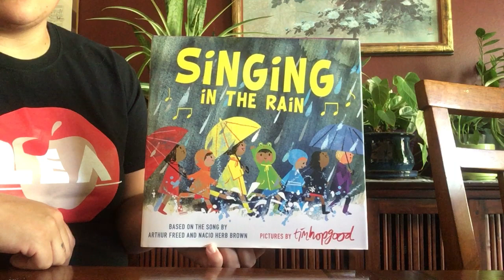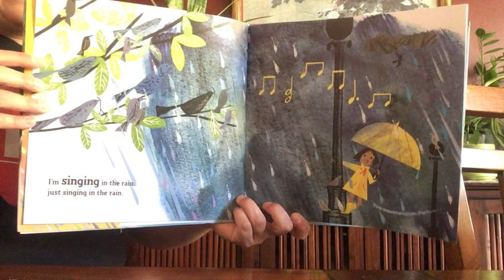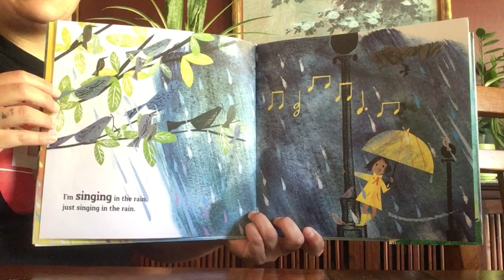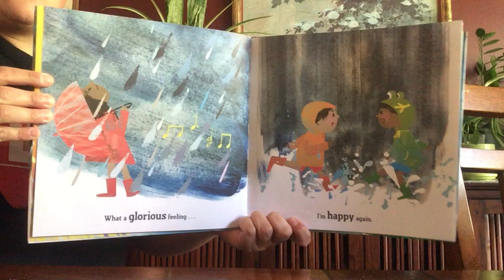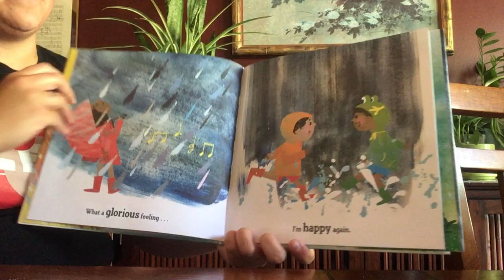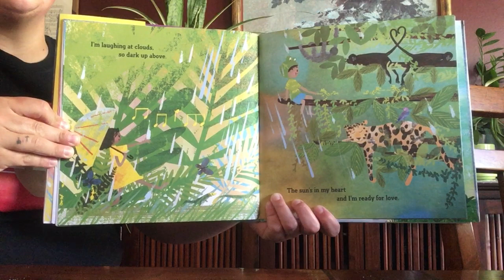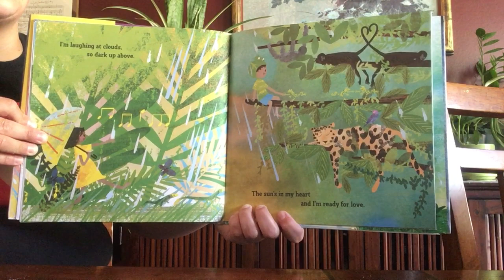Singing in the Rain Read Aloud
Sung read aloud of Singing in the Rain, published by Henry Holt Co